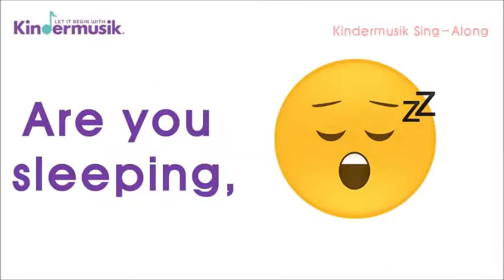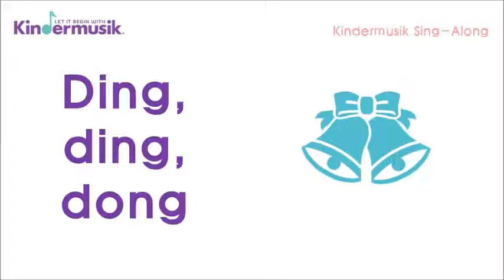[킨더뮤직 영어동요 배우기] Are You Sleeping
유명 너서리라임 "Are You Sleeping" 함께 배워봅시다!

[가사]
Ding, ding, dong
Ding, ding, dong

아침에 일어나는 아이에게 나즈막히 틀어줘도 참 좋겠죠?